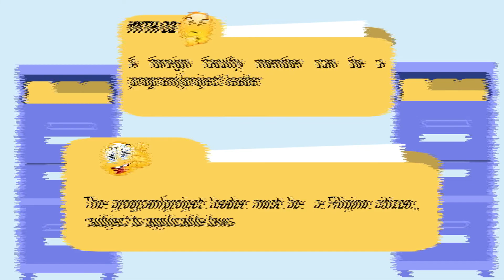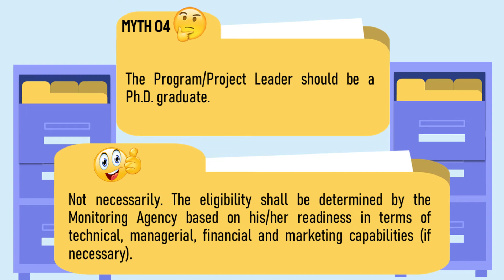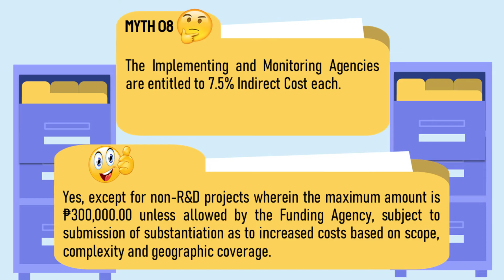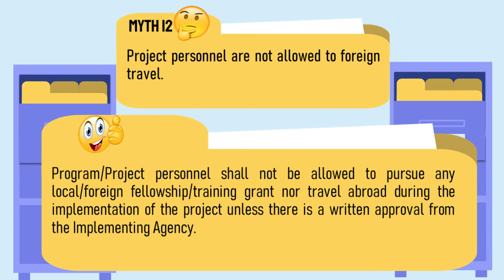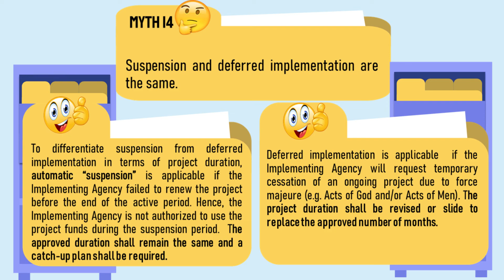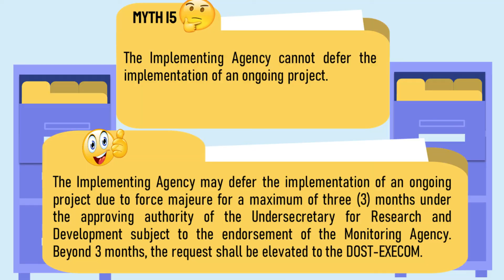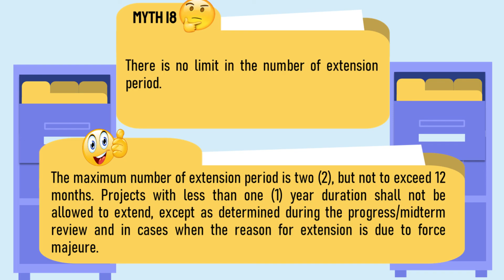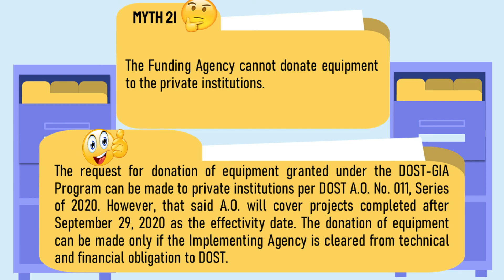Common Misconceptions in DOST-GIA Guidelines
Video Courtesy: Department of Science and Technology - Special Projects Division (DOST-SPD)